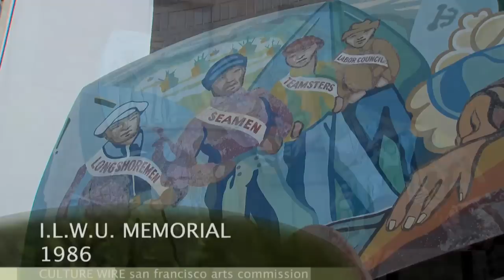Ruth Braunstein and ArtCare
Gallery owner Ruth Braunstein is working with the SF Arts Commission to focus attention on pieces of public art that are in need of repair.